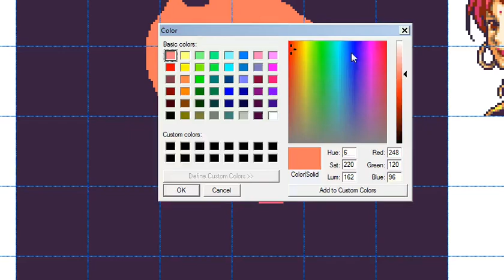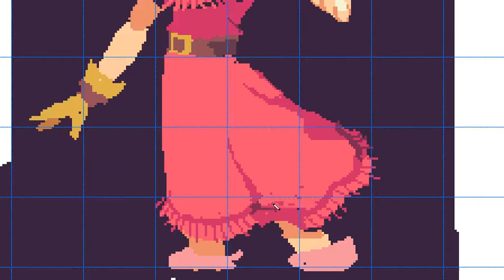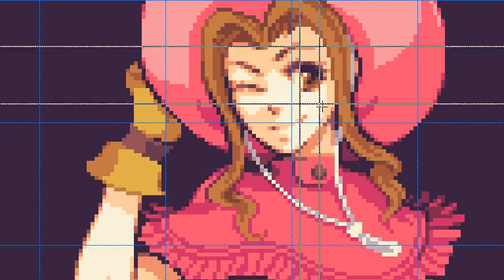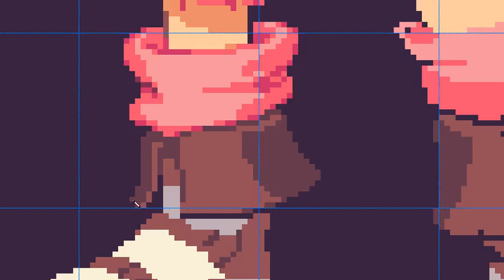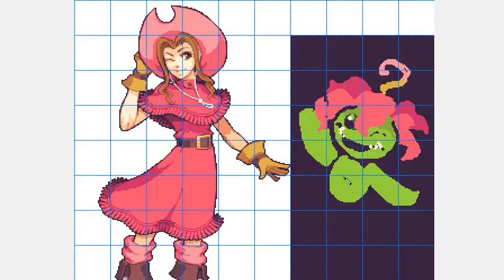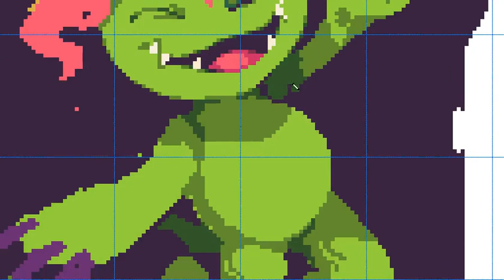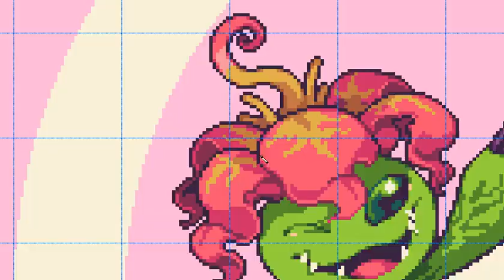Digimon - Palmon and Mimi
Here's the timelapse for the November 2021 slot. I was planning on getting this done earlier, but January ended up being busier than expected, and I also ended up expanding the scope of this timelapse. Originally, I planned on just doing a halfbody of Mimi by herself, but I decided to expand it to a full body, and then to include Palmon.

Overall it was a pretty straightforward timelapse, with nothing notably complicated; instead, the time consuming portion was just carefully cleaning up all the small tassels on Mimi's dress. The total time taken was 4 hours, with 2.5 hours spent on Mimi and 1.5 hours spent on Palmon.

CANDY☆ - Luv UNLIMITED (DDRMAX -DanceDanceRevolution 6thMIX-)
That Heart, That Power - Motoharu Yoshihira (Arcana Heart Heartful Sound Collection)
SAVE A LIFE - Yoshino Aoki (Mega Man Battle Network 3)
Fun-Loving Spirit - Yuzo Koshiro (Wangan Midnight Maximum Tune 2)
Fly - Palpable (OC ReMix)